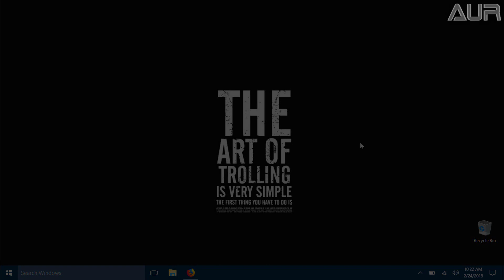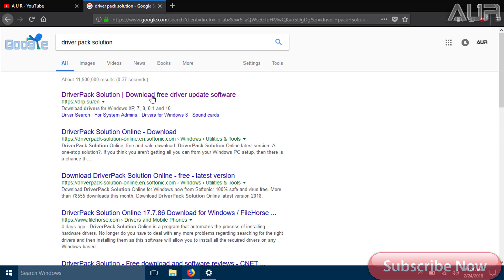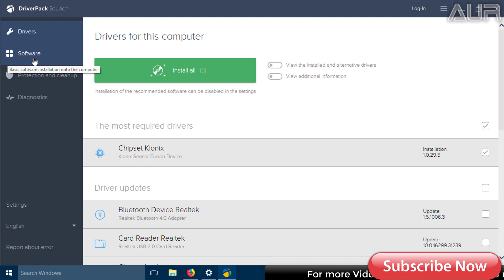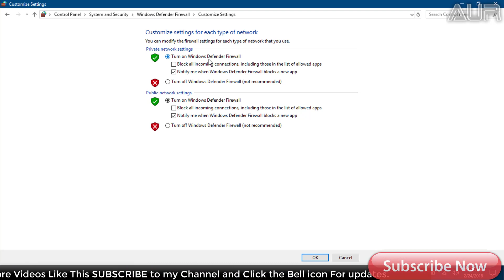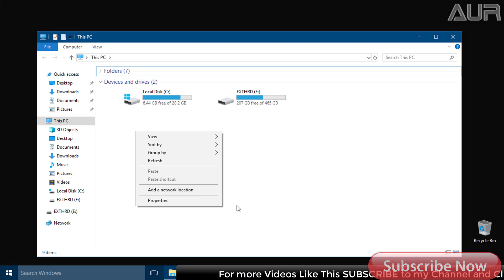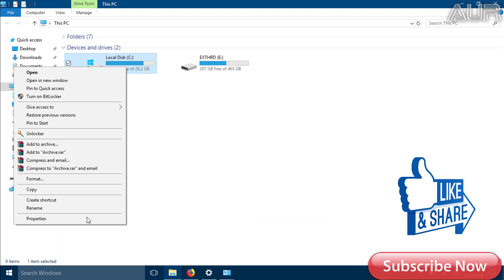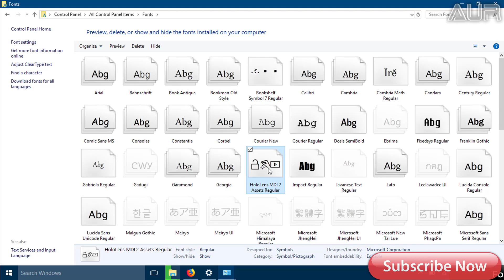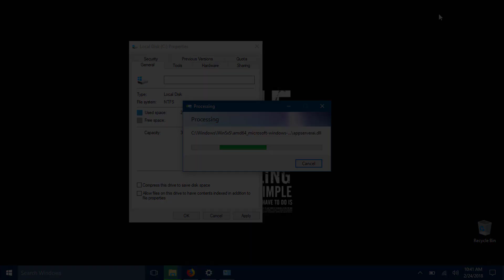Ultimate Guide to Make Your Computer 60% Faster | Part 1 | Increase PC Speed | A U R | 2018